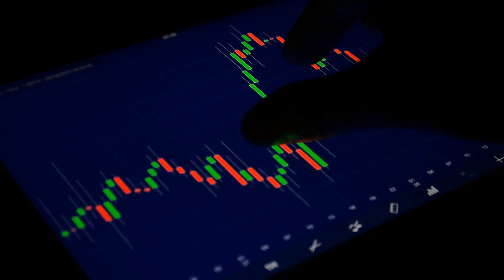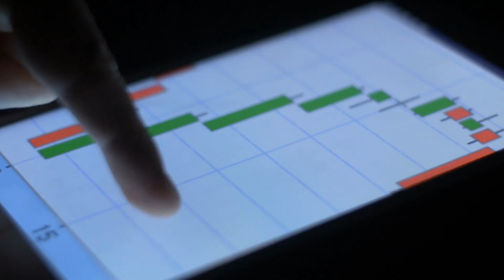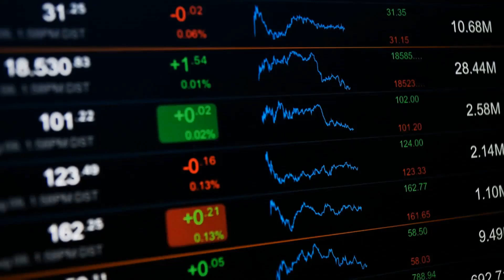What Does Trading A Stock Mean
With everyone’s attention focused on the crisis in the financial markets, many are overlooking the fact that there are still good investment avenues open if you know where to find them and how to evaluate them. One such avenue is oil and gas and this article will show you why it is still a good investment, and how you can evaluate the ones you find.